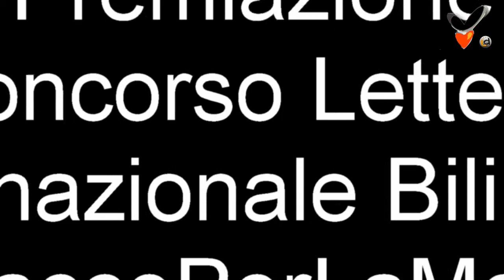11.5.2013 D.Toffoli - 1° Classificato Sezione Poesia (italiano) 1° Concorso Letterario Intern.TPLM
ANDALUCĺA
Davide Toffoli

Premiazione 1° Concorso Letterario Internazionale Bilingue di Poesia, Narrativa e Saggistica TraccePerLaMeta

CONDIZIONI D'USO.
Il materiale di questo video può essere visionato in linea o scaricato, ma è proprietà dell'Associazione Culturale TraccePerLaMeta e del rispettivo autore e non può essere utilizzato da altri per scopi commerciali, pubblicato su riviste o inserito in cd-rom senza la previa autorizzazione dell'Associazione Culturale TraccePerLaMeta e dell'autore.

L'Associazione Culturale TraccePerLaMeta
dell'Assemblea Legislativa delle Marche,
del Comune di Recanati e
del Centro Nazionale di Studi Leopardiani di Recanati

ORGANIZZA il

2° Concorso Letterario Nazionale di Poesia e Narrativa
"TraccePerLaMeta" - Edizione 2013

Mirava il ciel sereno,
Le vie dorate e gli orti,
E quinci il mar da lungi, e quindi il monte.
(G. Leopardi, "A Silvia")

SCADENZA 30 OTTOBRE 2013

Bando e scheda di partecipazione.